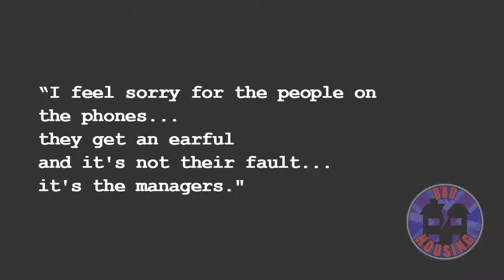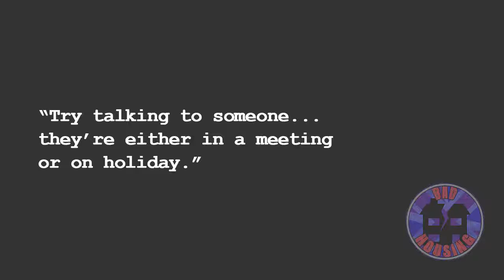WEST MERCIA HOMES CUSTOMER SERVICE #1, POOR, AWFUL, DREADFUL, HOPELESS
Video #1 in a series of videos exposing dreadful customer service at West Mercia Homes.

THE ORGANISATION IN QUESTION

West Mercia Homes are part of WM Housing Group, one of the largest “not-for-profit social housing businesses” in the West Midlands. WM Housing Group manages more than 30,000 properties and receives a significant amount of public money. West Mercia Homes are a REGISTERED SOCIAL HOUSING PROVIDER, a CHARITABLE, REGISTERED SOCIETY and a TAX EXEMPT CHARITY. When such organisations behave badly they should be exposed and held to account.

THE ISSUE

2 tenants have been accused of committing anti-social behaviour and are being taken to Court by West Mercia Homes, to be served with a Civil Injunction under the ANTI-SOCIAL BEHAVIOUR, CRIME AND POLICING ACT 2014, with POWERS OF ARREST and the possibility of MANDATORY EVICTION.

They have been accused of:

- Using violence and threatening the use of violence
- Harassing, alarming and causing distress and acting and behaving in an intimidating manner
- Using, possessing and selling illegal substances
- Causing noise capable of being heard outside their property
- Engaging in conduct causing and capable of causing nuisance and annoyance

This type of Civil Injunction is very serious. If SUSPECTED of breaching it, the tenants could be ARRESTED and IMPRISONED before being brought before a judge. If found GUILTY they WOULD BE EVICTED using ground 7a. They COULD ALSO BE IMPRISONED for up to 2 years for Contempt of Court.

Everybody should be aware of the new Anti-Social Behaviour, Crime and Policing Act 2014, especially if they are Council or Housing Association tenants.

THE TENANTS

The tenants have been loyal customers of West Mercia Homes for more than 25 years. They are a respectable, middle-aged couple with no criminal history and no history of anti-social behaviour. One is a school teacher and the other is a care worker.

In this video, the tenants are trying to discuss their complaint with West Mercia Homes:

- That a gang of people have made false allegations against them.
- That they have been the victims of anti-social behaviour and not the other way around.
- That they have witnesses and evidence to support their side of the story.

However, nobody from West Mercia Homes is available to talk to, and nobody is returning their calls...